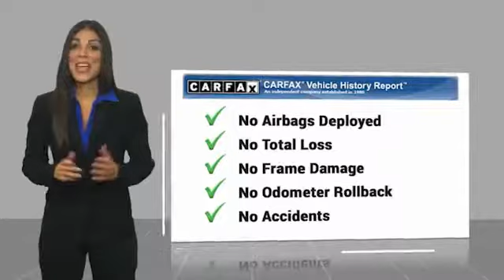2016 Ford Focus 2016 Ford Focus SE FOR SALE in Las Vegas, NV MK691B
Stop in today for a test drive of this U 2016 Ford Focus

CardinaleWay Acura
7000 West Sahara Ave

Recent Arrival! 2016 Ford Focus SE  Awards:     2016 KBB.com Brand Image Awards  Vehicle price and availability are subject to change without notice.